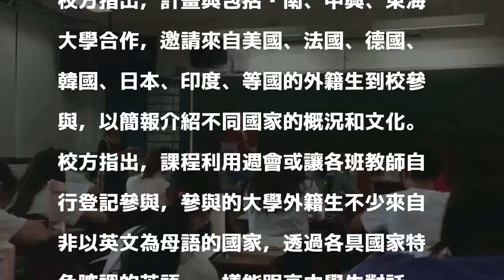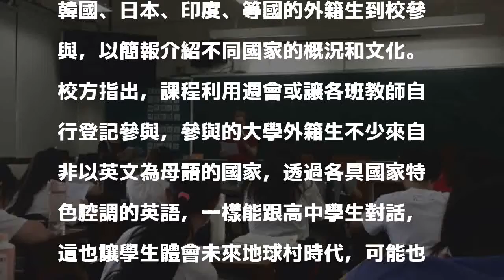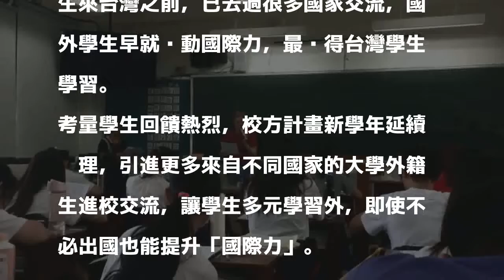引進大學外籍生「大手牽小手」 文華高中在校培養國際力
〔記者蘇孟娟／台中報導〕文華高中與大學合作「大手牽小手計畫」，引進大學外籍生資源進高中，推動雙向對話、文化溝通等課程，讓高中學生即使坐在教室內，也能培養國際力。

發表評論評論如下。